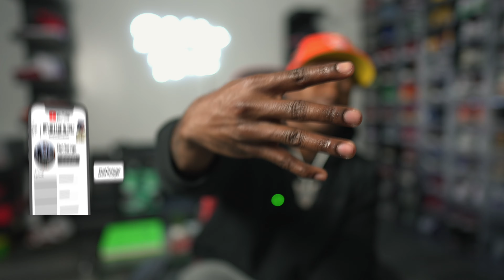HUGE UPDATE 🤯! JORDAN 4 MILITARY BLUE RELEASE IS GETTING EVEN CRAZIER! NIKE IS SURPRISING EVERYONE!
The Jordan 4 Military Blue release is about to get even crazier due to Nike's huge change!

Follow My Closet On Instagram where I sell a lot of things for cheap prices: